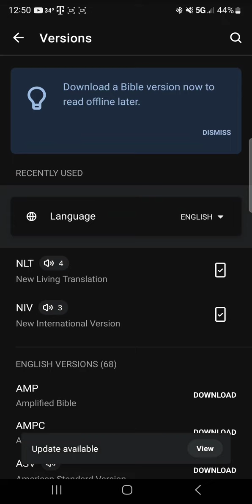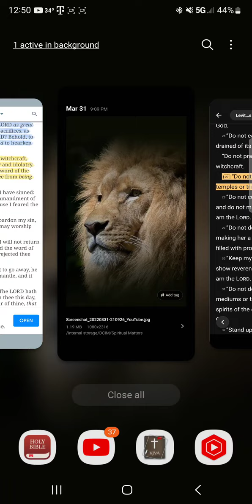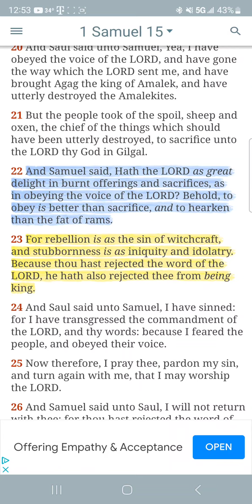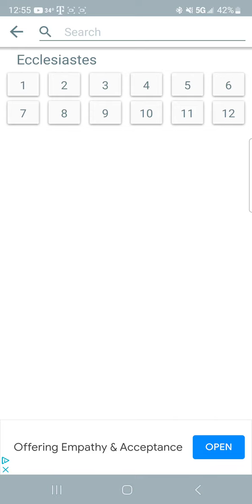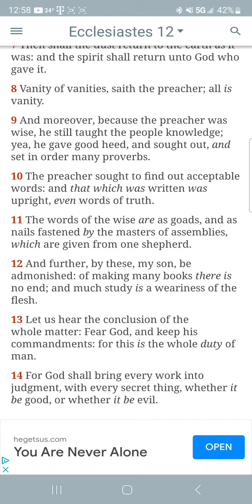To Obey Is Better Than Sacrifice